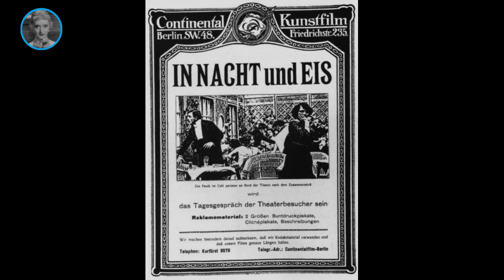1912 - In nacht und eis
Pays : Allemagne / Film de Mime Misu réalisé en 1912